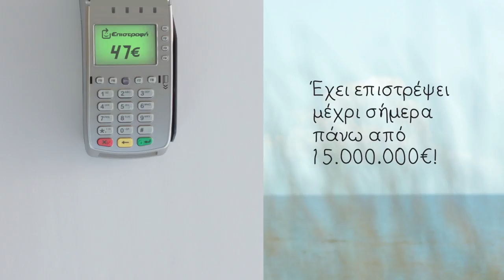Eurobank | Return - Epistrofi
Client Eurobank
Agency Tribe
Production Stefi & Lynx
Director Demitri Delinikolas
DoP Giannis Georgiou
Art Dafni Kalogianni
Assistant  Director Christos Nikou
Producer V. Rafail